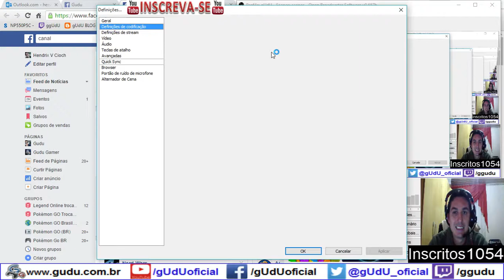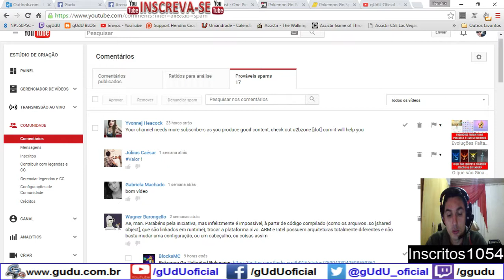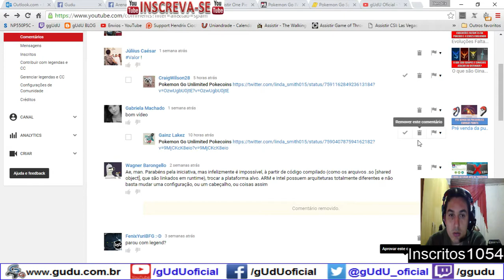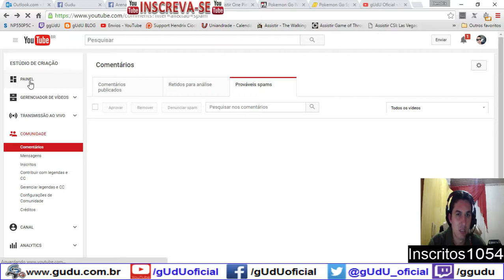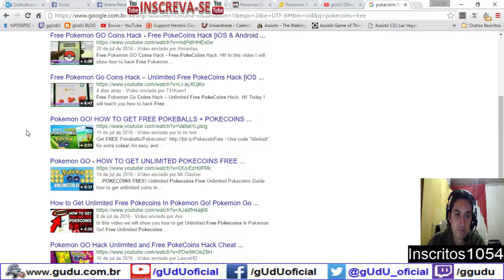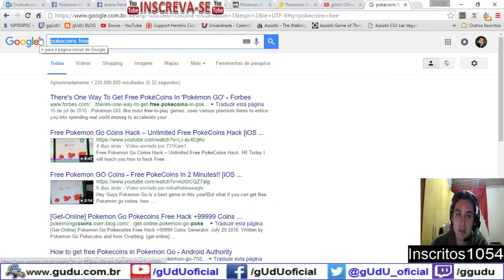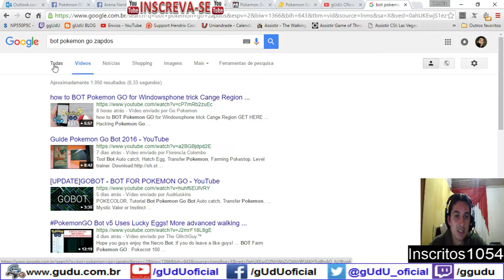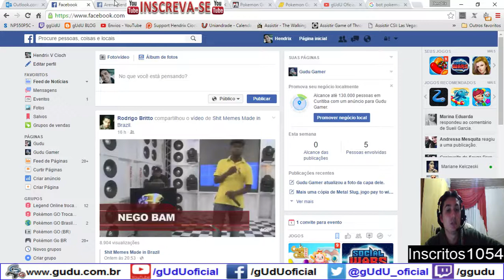Sobre cash Pokecoins bot hacks app piramide | Pokémon GO